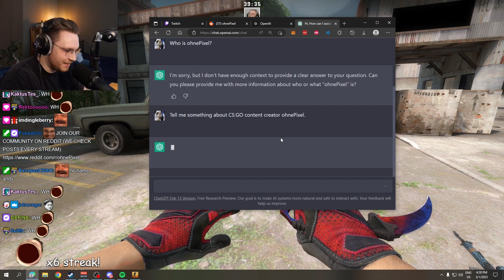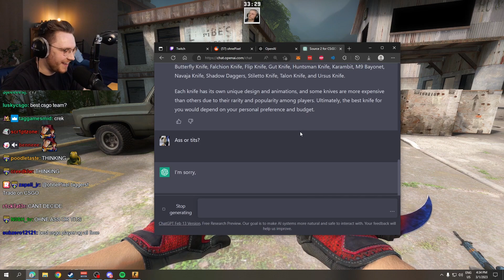ohnePixel asking ChatGPT the most important questions